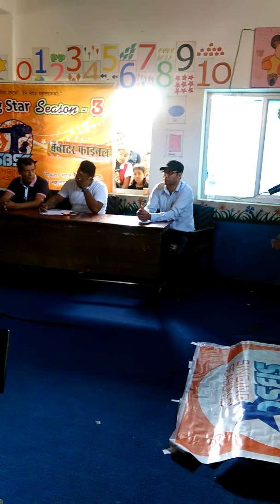Grisham Songs 2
SBSC Singing star of the Morang - Grisham Shrestha